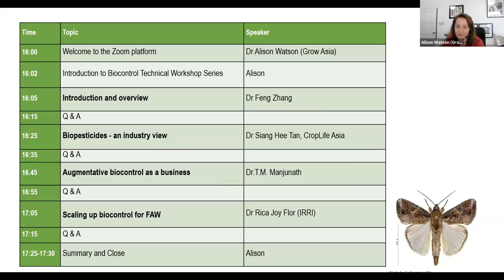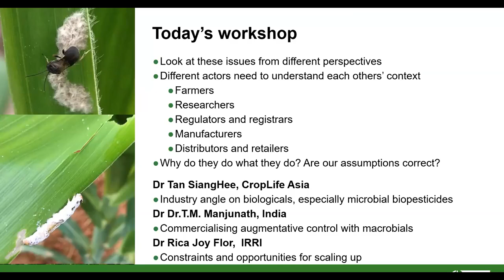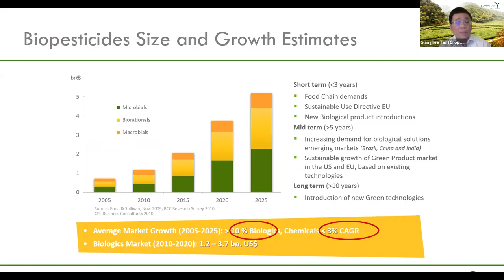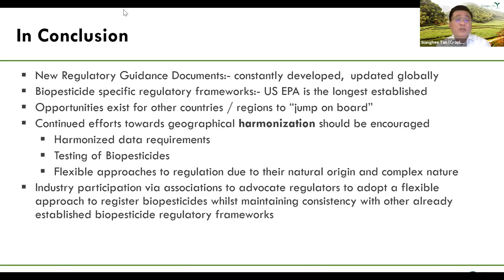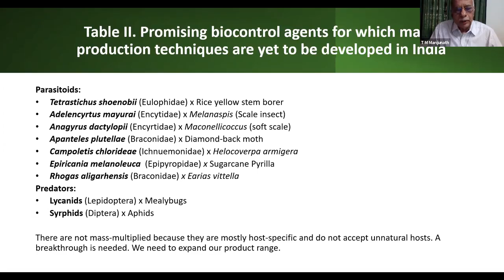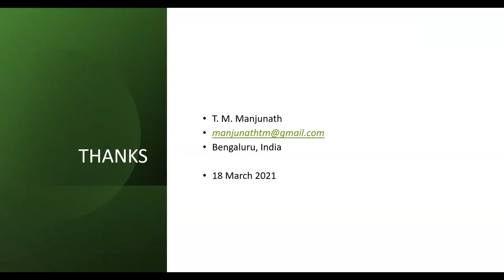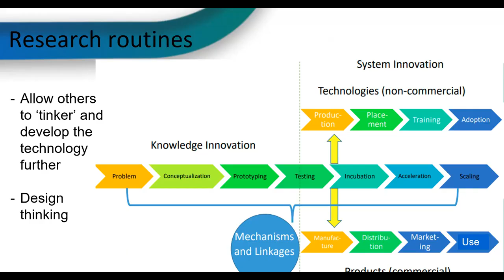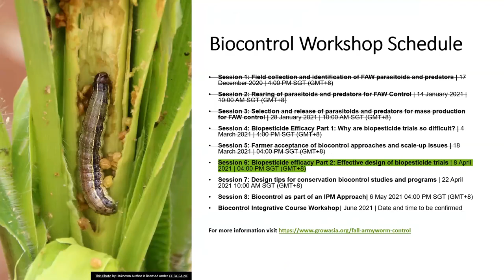Biocontrol Technical Workshop Session 5 : Farmer Acceptance of Biocontrol Approach & Scale-Up Issue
This video is the fifth Biocontrol Technical Workshop (BTW) Series session. This workshop explores How to approach the farmers, including educating them to use biopesticides and reduce the use of pesticides instead. This workshop also discusses scaling up Biocontrol for FAW, thinking beyond communication, and extension.

This session features insights from:
* FENG ZANG from CABI: FAW Biocontrol,  Farmers Acceptance and Scale-up issues (05:46)
* Dr SiangHee, Tan from Crop Life Asia, Biopesticide: An Industry view (20:54)
* Dr T.M Manjunath, Commonwealth Institute of Biological control, India: Augmentative Biocontrol- Prospect and Challenges (46:49:01)
* Dr Rica Joy Flor from the International Rice Research Institute (IRRI): Scaling up Biocontrol for FAW,  Thinking Beyond communication and Extention (01:08:11)

This video is a continuation of the successful Introductory Biocontrol Series.

Intro (00:00)
Farmer's acceptance and scale-up issue (06:01)
Research and Development perspective (10:41)
Q & A (13:31- 20:53)
Biopesticide: Industry view (20:54)
Q & A (36:05)
Augmentative biocontrol (46:49)
Challenges in Augmentation (52:41)
Q & A (01:02:24)
Communication with farmers (01:08:11)
Q & A (01:21:21)
 Summary 01:28:21